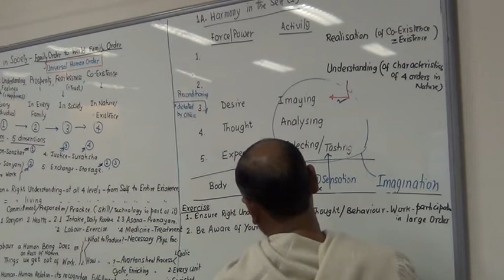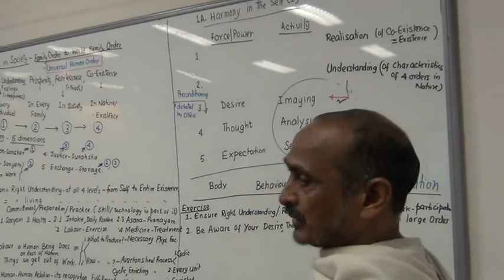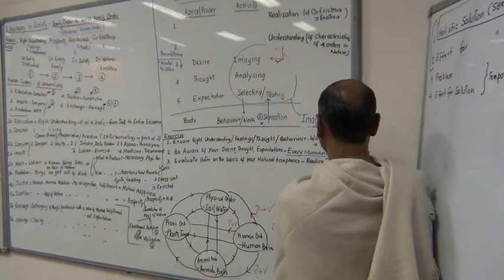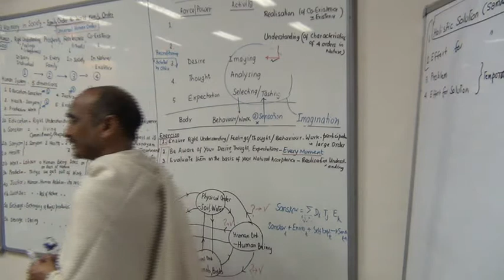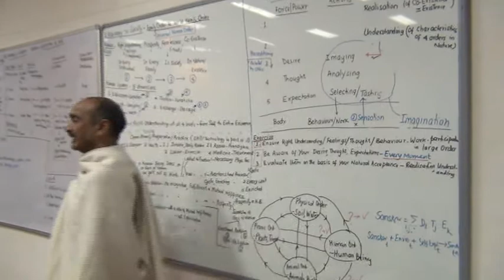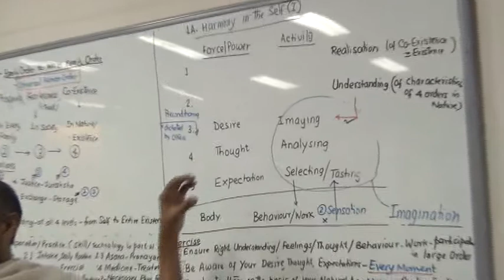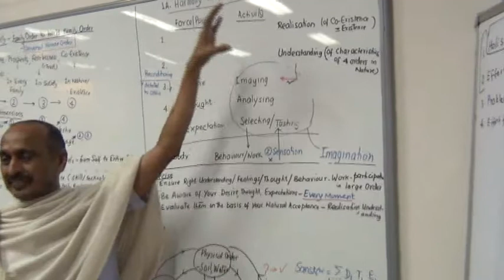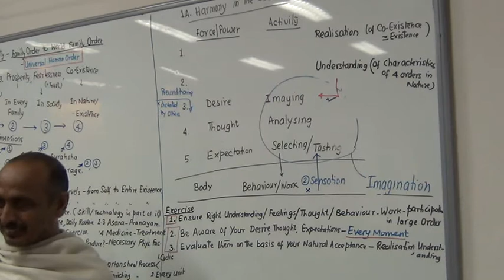4 2 Existence 4